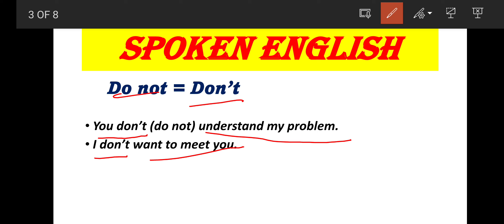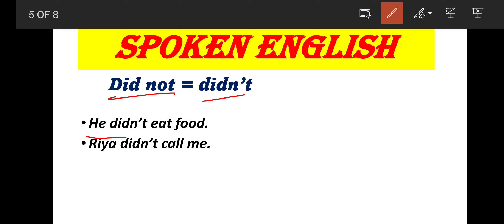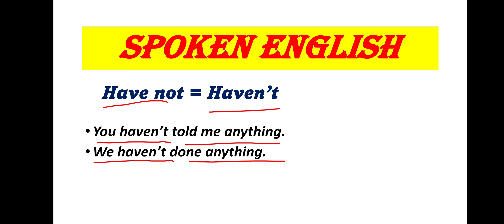How To Speak English Without English Grammar| Spoken English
Spoken English|| Use of Can And Could|| How To Speak English Fluently||
Use of Can And Could In Spoken English  ‎@LearnEnglishLanguage108
Join us for our exciting English Speaking Course Class! This video will guide you through the process of improving your English speaking skills, from the comfort of your own home. Our experienced instructors will teach you essential vocabulary, grammar, and pronunciation, as well as provide you with opportunities to practice your speaking in real-life situations. Whether you are a beginner or looking to brush up on your skills, this class is perfect for anyone who wants to feel confident speaking English. So what are you waiting for? Let's get started and take your English speaking to the next level!

This is the  class of English Speaking Course if you want to learn English Speaking you can join this course
Could use in Spoken English
This course is from basic to high level.
Any suggestions for this course are highly appreciable you can connect me.